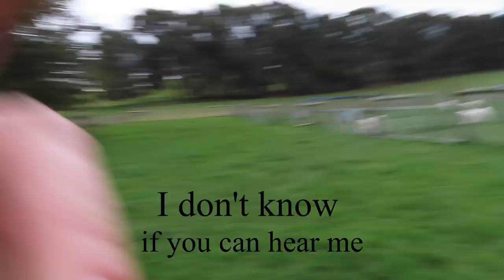PUPPY PARADISE / Road Trip New Zealand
This Vlog is about us leaving Marlborough for the first time since COVID19.
We went for a Road Trip to pick up a CUTE little SAMOYED PUPPY for Natalie's Family (not for us, unfortunately)
Kira got visit her birthplace and meet her original Family (DOGS NOT HOOMANS)
Watch the end of the video to see Natalie's Mum reaction to the Little fluffy PUPPY.

Thanks Nik for driving us there!